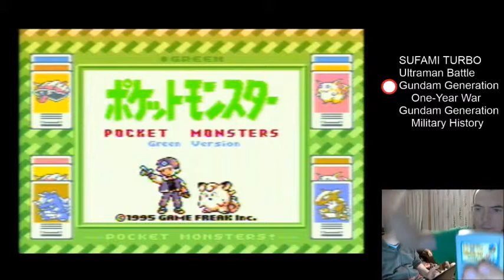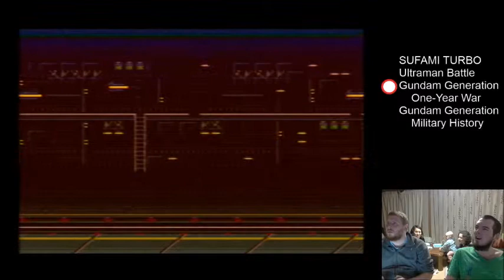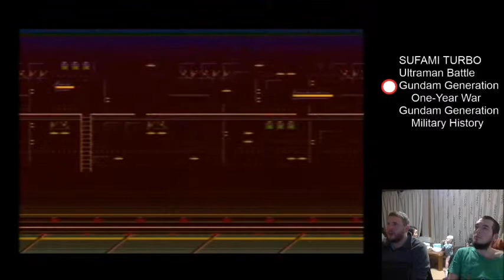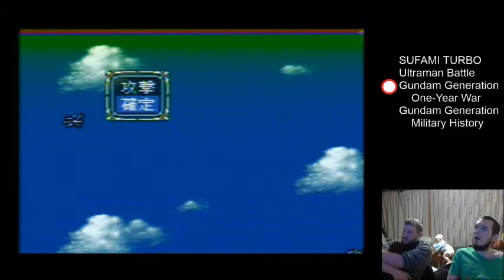Retro Monogatari Episode 37: Space Again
Come watch Andrew and me play SD Gundam Generation Military History. It's basically a repeat of last game but there are slightly more cartridges plugged in. We didn't get to a part where the linking feature presented itself.

Tune in next week on Thursday at 8PM JST (6AM EST yikes)